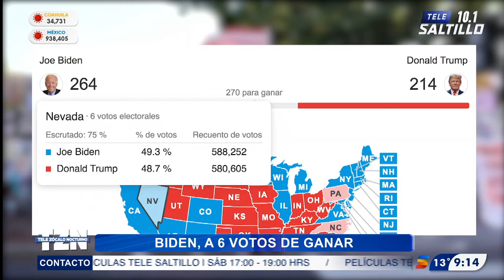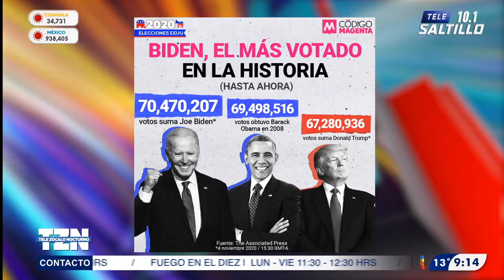La ruleta de la elección presidencial de EU está en Las Vegas